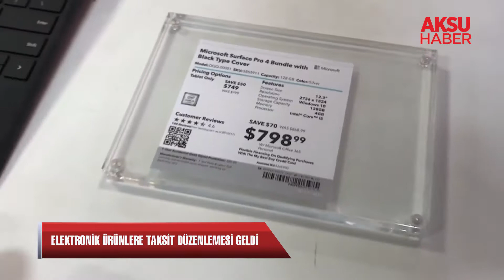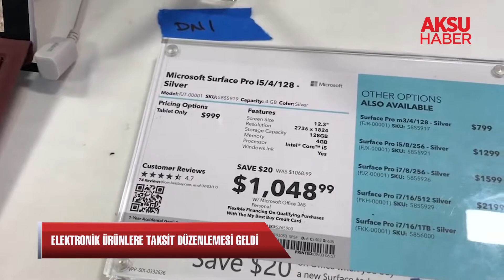Elektronik ürünlere taksit düzenlemesi geldi...